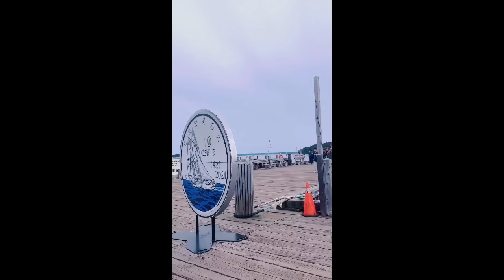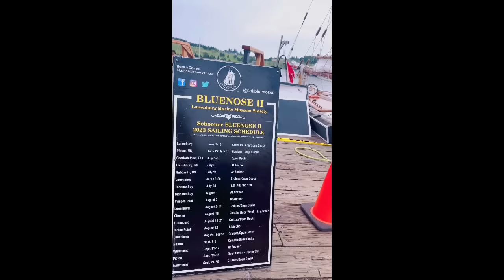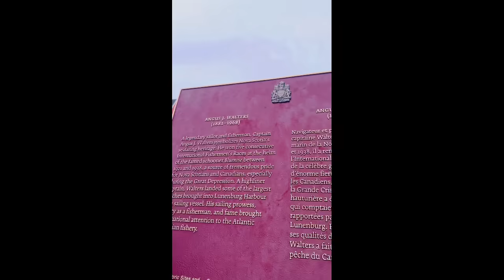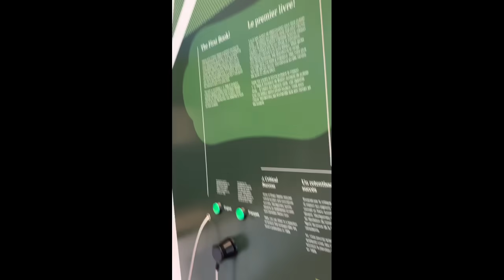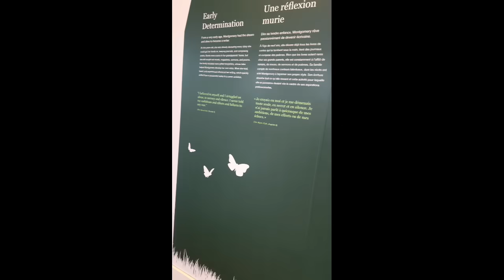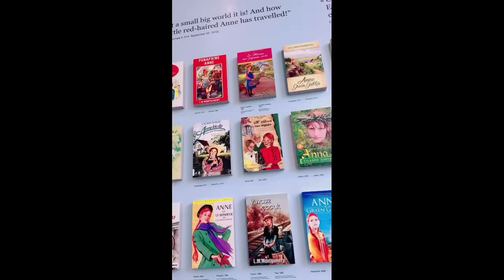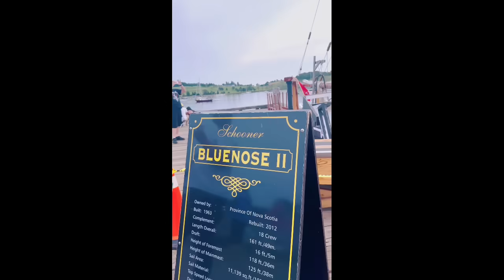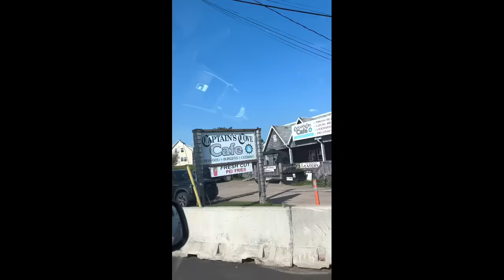Eastcost Marathon Tour| Halifax | Nova Scotia | PEI